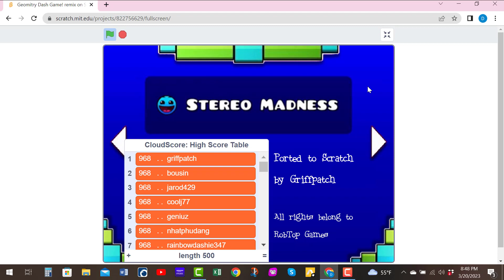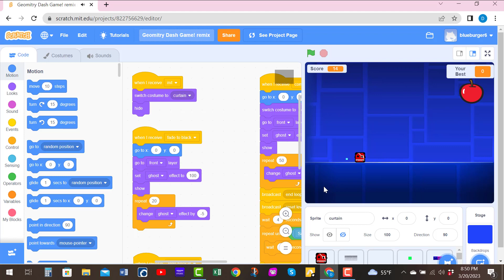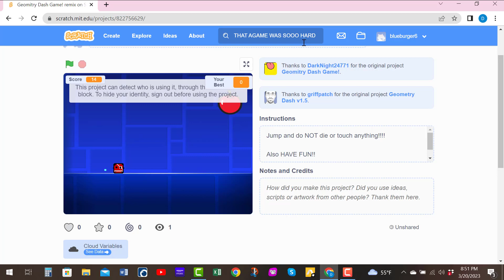geometry dash (scrach)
If this video gets 1k likes I will play it again. Real description | so I was playing this game and I remembered. I wanted to make a video! so I made this my video.